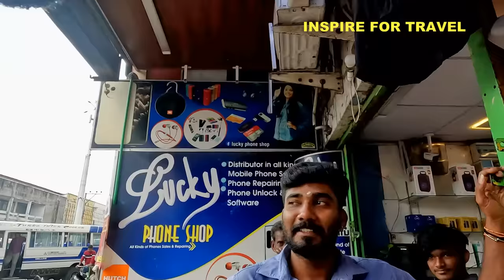WHAT'S JAFFNA REALLY LIKE?(I Sang In Tamil)யாழ் 🇱🇰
WHAT'S JAFFNA REALLY LIKE?I Sang In Tamil In today's episode we will explore Jaffna the northernmost city of Sri Lanka.
Jaffna is a city on the northern tip of Sri Lanka. Nallur Kandaswamy is a huge Hindu temple with golden arches and an ornate gopuram tower,  By the coast, the star-shaped Jaffna Fort was built by the Portuguese in the 17th century and later occupied by the Dutch and British. Jaffna Public Library is a symbol of the city’s post-war regeneration. Jaffna Archaeological Museum has Dutch cannons and pre-colonial artifacts.

யாழ்ப்பாணம் இலங்கையில் உள்ள ஒரு அழகான மற்றும் பழமையான நகரம்

00:00 Introduction
00:38 The journey begins
01:11 Talking to people at a store in Jaffna
03:17 Talking to people at Rich Ladies Store Jaffna
08:19 German Sri Lankan tells his story
20:56 Indoor Market Jaffna
23:38 Shopping mall in Jaffna and conclusion